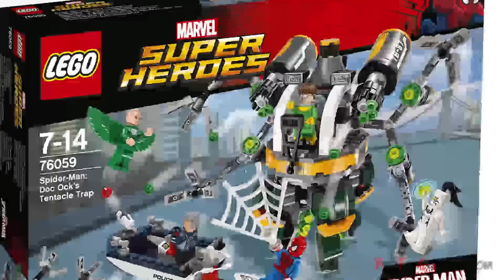Lego SpiderMan DOC OCK's Tentacle Trap 76059 Stop Motion Build Review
Rescue White Tiger from the Octo-Bot's slippery tentacles!
Doc Ock is wading through the water in his weaponized Octo-Bot and has taken White Tiger prisoner in one of the tentacles! Steer Captain Stacy's speedboat with Spider-Man surfing in on his web surfboard tow and rescue her! Watch out for Vulture nosediving through the air and fend off his attacking claws, and make waves with a heroic rescue.

SET DETAILS
• 446 pcs - $39.99 / £44.99 / €49.99
• Ages 7-14, released JUN 2016
• 5 minifigures - Spider-Man, Doc Ock, Vulture, White Tiger and Captain Stacy.
• Accessories - White Tiger's power element, and Spider-Man's surfboard, webblast and web rope.
• Features Doc Ock's Octo-Bot and a police speedboat.
• Octo-Bot features dual 6-shooting rapid shooters, rotating torso, posable legs, and posable and detachable tentacles that attach to the back of Doc Ock.
• Police speedboat has a stud shooter and attachment point for the web rope to attach Spider-Man's surfboard.
• Also includes a comic book!
• Doc Ock's Octo-Bot measures 7” (19cm) high, 10” (27cm) wide and 5” (13cm) deep.
• Police speedboat measures 1” (5cm) high, 4” (11cm) long and 1” (5cm) wide.

76047 Black Panther Pursuit
76048 Iron Skull Sub Attack
76049 Avenjet Space Mission
76050 Crossbones' Hazard Heist
76051 Super Hero Airport Battle
76057 Web Warriors' Bridge Duel
76058 Doc Ock's Tentacle Trap
76059 Ghost Rider Team-Up
76064 Spider-Man vs. Green Goblin
76065 Captain America vs. Red Skull
76066 Hulk vs. Ultron
76067 Doctor Strange set

76044 Clash of the Heroes
76045 Kryptonite Interception
76046 Heroes of Justice: Sky High Battle
76052 Batman Classic TV Series - Batcave
76053 Gotham City Cycle Chase
76054 Scarecrow's Harvest of Fear
76055 Killer Croc's Sewer Smash
76061 Batman vs. Catwoman
76062 Robin vs. Bane
76063 The Flash vs. Captain Cold

2015 MARVEL SETS
76029 Avengers Iron Man vs Ultron
76030 Avengers Battle with Hydra
76031 Avengers Hulkbuster Rescue Mission
76032 Avengers The Avengers Quinjet Chase
76036 Ultimate Spiderman Carnage's Shield Sky Attack
76037 Ultimate Spiderman Rhino and Sandman Supervillain Team
76038 Avengers Attack on Avengers Tower
76039 Ant-Man Final battle
76041 Avengers Burglary at the Hydra Fortress
76042 Avengers UCS Helicarrier

2014 SETS
76023 The Tumbler UCS Ultimate Collectors Series
76010 Batman The Penguin Face off
76011 Batman Man-Bat Attack
76012 Batman The Riddler Chase
76013 Batman The Joker Steam Roller
30300 Batman Tumbler
30301 Batman Batwing
76014 Spider-Man: Spider-Trike vs. Electro
76015 Spider-Man: Doc Ock's Truck Attack
76016 Spider-Man: Spider-Copter Rescue
30302 Spider-Man Glider
76017 Avengers: Captain America vs. Hydra
76018 Avengers: Hulk's Laboratory Lab Smash
76022 X-Men vs. The Sentinel
Guardians of the Galaxy
76019 Starblaster Showdown
76020 Knowhere Escape Misson
76021 The Milano Spaceship Rescue

2013 SETS
76000 Arctic Batman vs. Mr. Freeze - Aquaman on Ice
76001 Batman vs. Bane - Chase with Tumbler
76002 Superman Metropolis Showdown
76003 Superman Battle of Smallville
76004 Spider-Man - Hunting with Spider-Cycle
76005 Spider-Man - Mission at Daily Bugle
76006 Iron Man Extremis
76007 Iron Man Malibu Mansion
76008 Iron Man vs Mandarin
76009 Superman Black Zero Escape

2012 SETS
6865 Captain America's Avenging Cycle
6866 Wolverine Chopper Showdown
6867 Loki's Cosmic Cube Escape
6868 Hulk's Helicarrier Breakout
6869 Lego Quinjet Aerial Battle
6873 Spider-Man's Doc Ock Ambush
6857 Dynamic Duo Funhouse Escape
6858 Catwoman Catcycle City Chase
6860 The Batcave
6862 Superman Vs Power Armor Lex
6863 Batwing Battle Over Gotham City
6864 The Batmobile and Two-Face Chase
6865 Captain America's Avenging Cycle
6866 Wolverine's Chopper Showdown
6867 Loki's Cosmic Cube Escape
6868 Hulk's Helicarrier Breakout
6869 Quinjet Aerial Battle